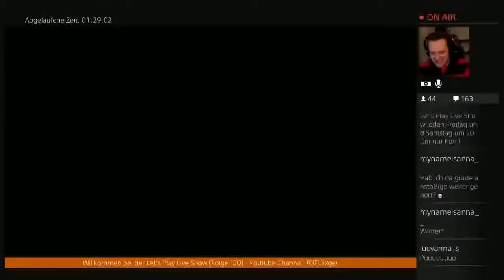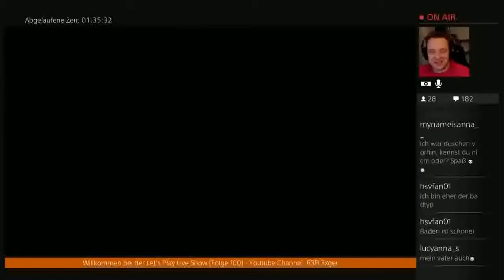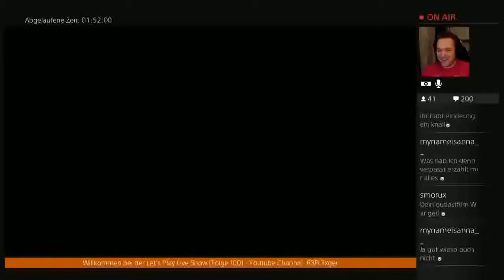Der Total Verrückte 24h Live Stream(German)#39 Der dämliche BMX Krampf ( Kampf )